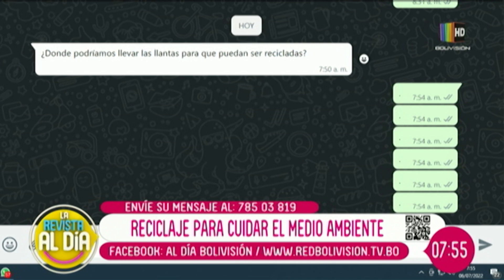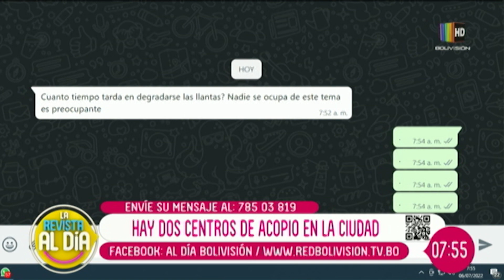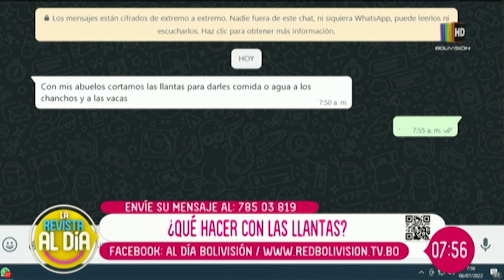¿Qué podemos hacer con las llantas luego de concluir con su uso?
Los neumáticos son unas de las principales causas de contaminación, por esa razón la Ing. Paola Paraba, Jefa de Carrera de Ing. Ambiental y la Ing. Yvanna Sánchez, Coordinadora de la misma; explicaron óomo se puede reciclar este material de maneras muy creativas y reducir el impacto al medio ambiente.